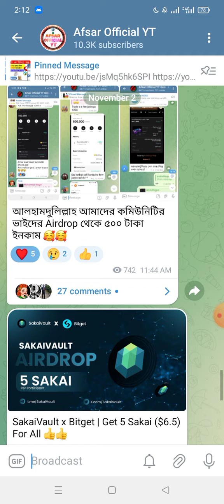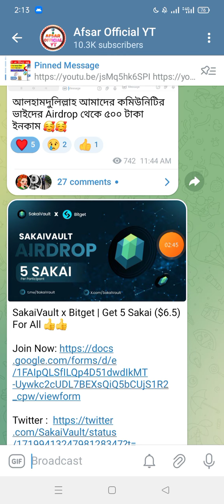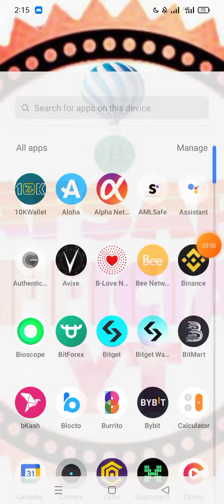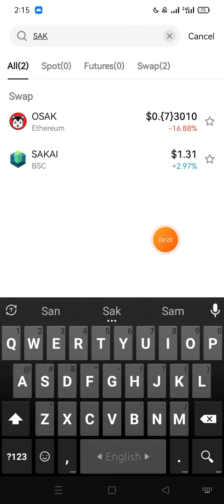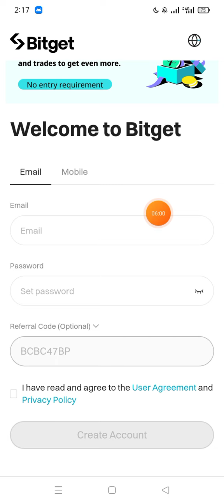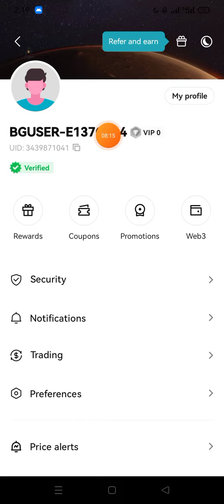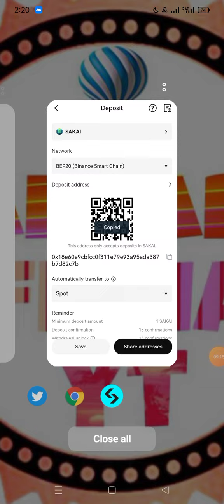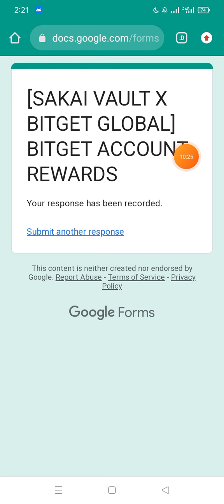New Exchange Offer 2023।। Bitget Exchange Offer।। Per Account 700 Taka Profit।। Binance New Offer